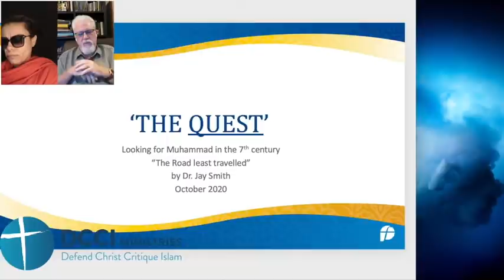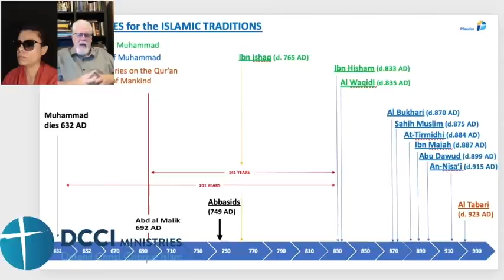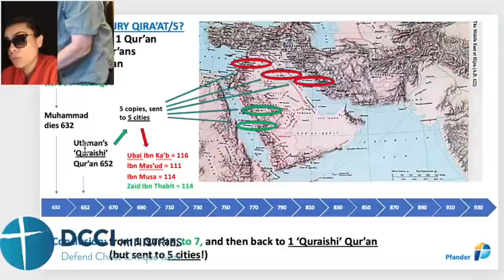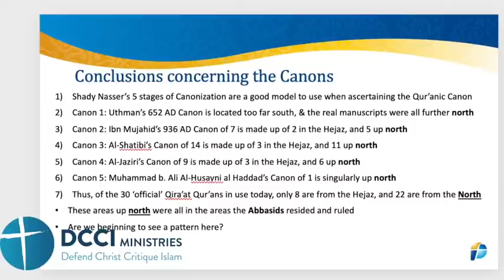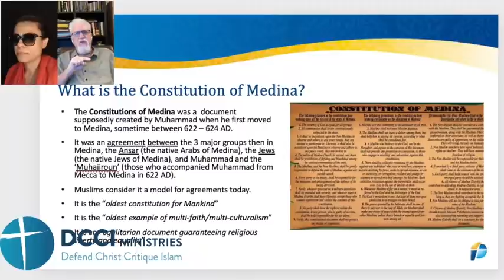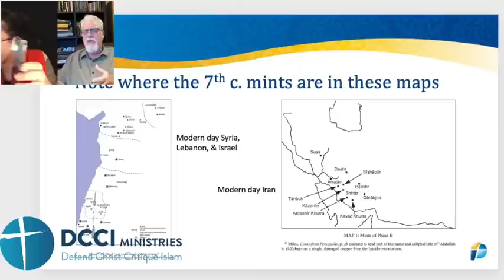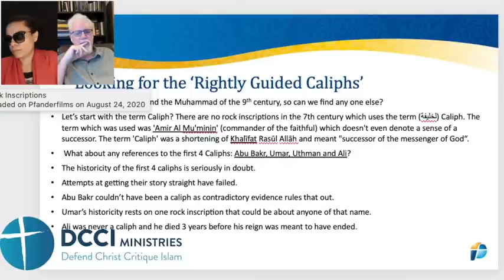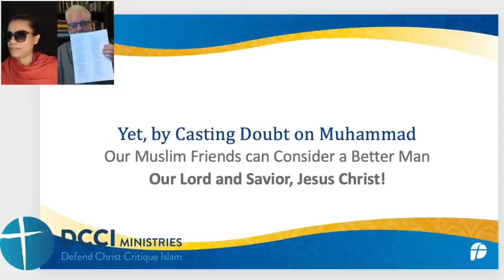Did Muhammad exist? | Jay Smith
Video is taken from Muhammad's birthday week.